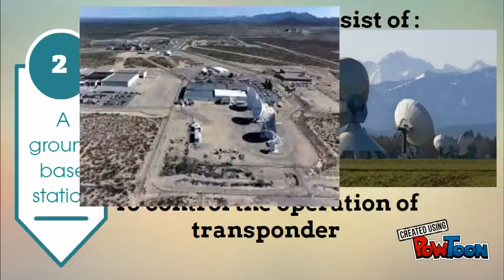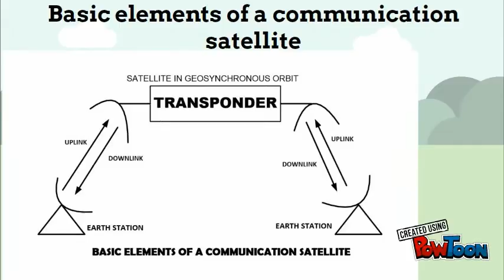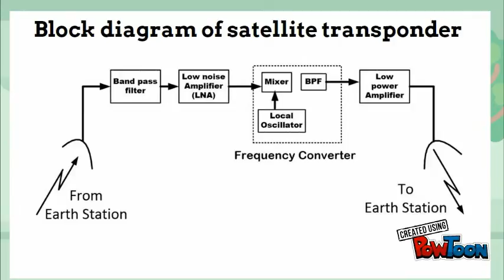introduction to satellite